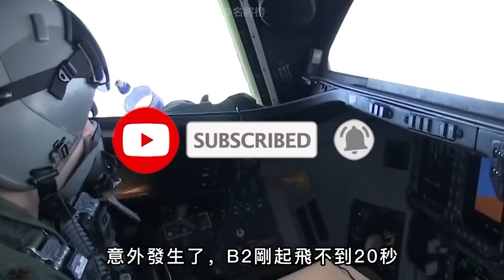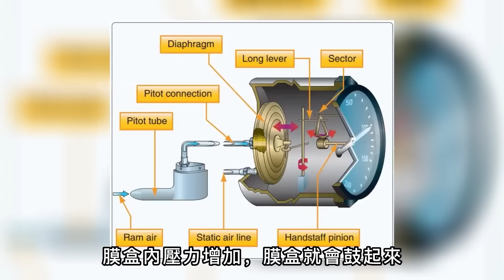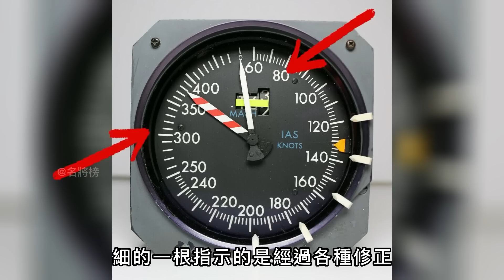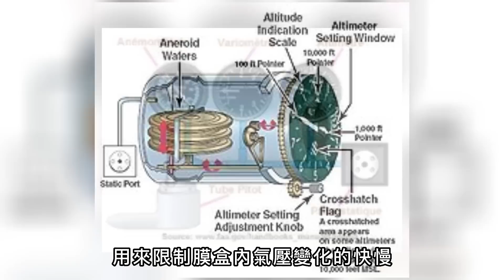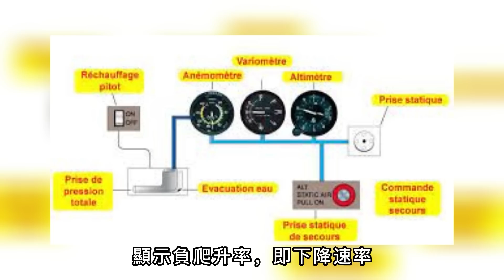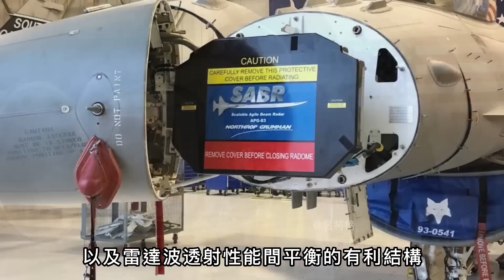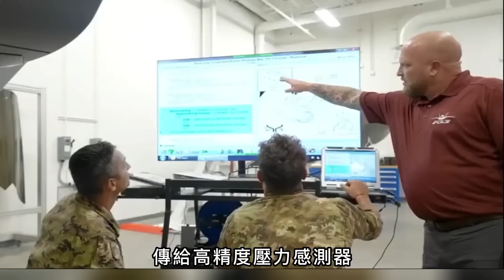空速管是什麼？新戰機試飛期間，為何都要帶上一根長長的管子，美國付出24億代價告訴你！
00:00 前言
00:38 戰機機鼻空速管
05:48 取消空速管
08:54 嵌入式大氣數據傳感技術

2008年2月份
就在美軍一架B2轟炸機在太平洋關島進行日常訓練時
意外發生了，B2剛起飛不到20秒
其操作臺就突然失靈
導致戰機突然墜毀在了跑道上
這次事故直接讓美國損失高達24億美元
而造成本次事故的原因
卻僅僅只是機頭的那根小管子——空速管
今天，大兵就為大家詳細講解一下這個裝置
看看它對於戰機到底有多重要

戰機機鼻空速管 B2 熱兵器 F-117#F-35#X-33#機身空速管#